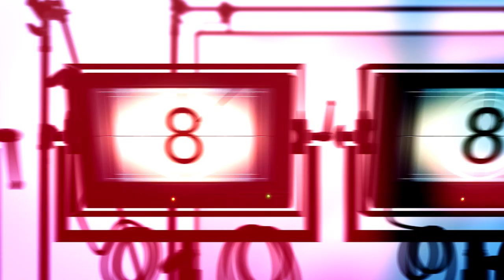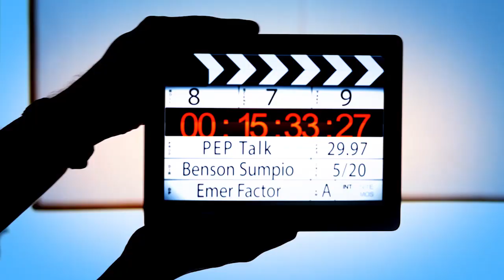PEPtalk. Julian Trono full episode